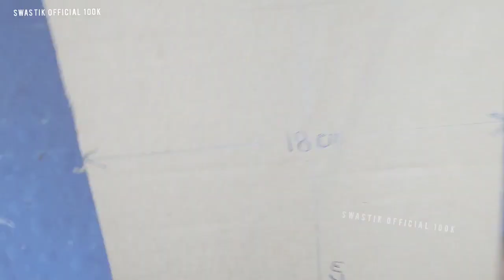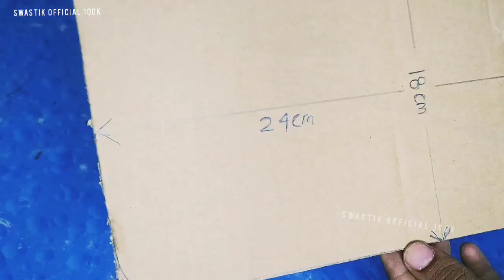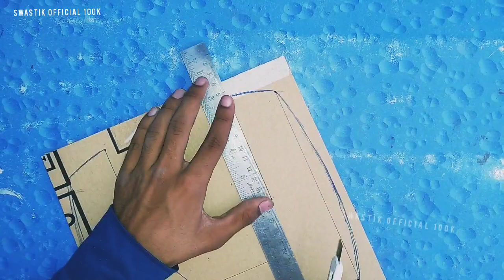How To Make Sharpy light by cardboard at home || Sharpy light kaise banaen